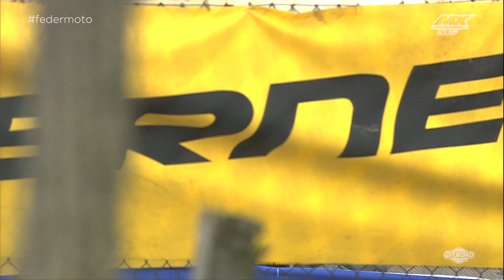Internazionali MX - MX1 FULL RACE - Ottobiano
Internazionali d'Italia Motocross - Round #3 - Ottobiano 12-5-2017 - MX1 Class FULL RACE